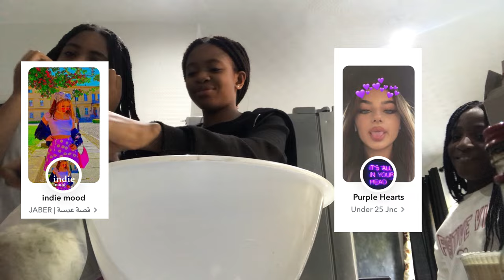Q&A AND A BAKE OFF *girl talk* | Zoe Chioma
Hey guys, this vlog is a crazy Q&A and a wacky bake off. Things did not go to plan…

🎶 music
Stock music from VLLO

🪐FAQ
⭐️what’s your ethnicity? Nigerian, Igbo
⭐️camera? just my iPhone 7+
⭐️editing software? VLLO
⭐️thumbnail software? live collage

Zoe 🌷💐